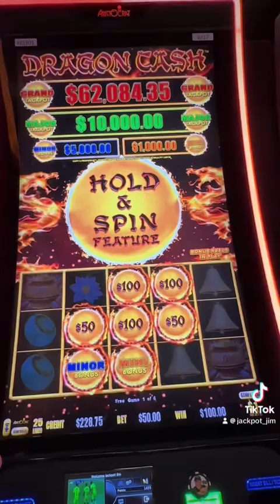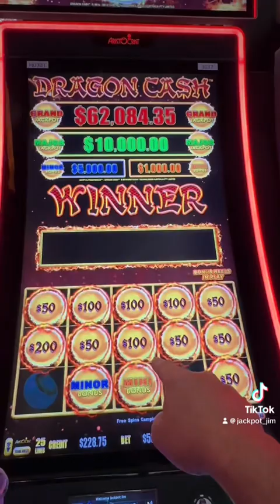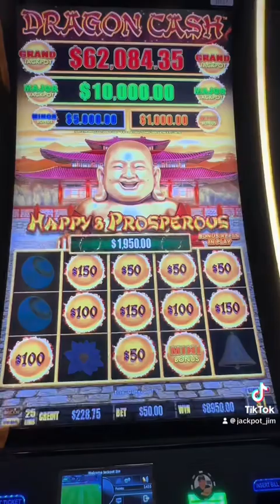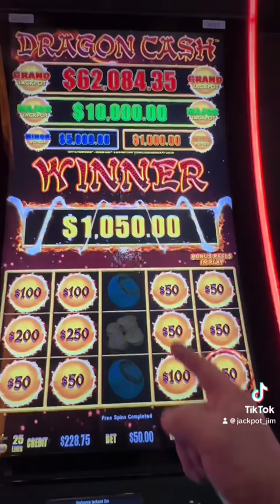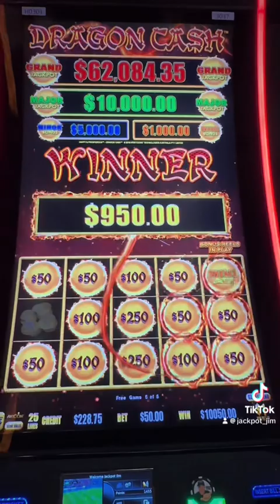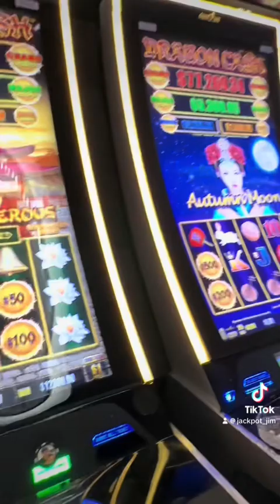Greatest Bonus Ever on Happy & Prosperous!!!